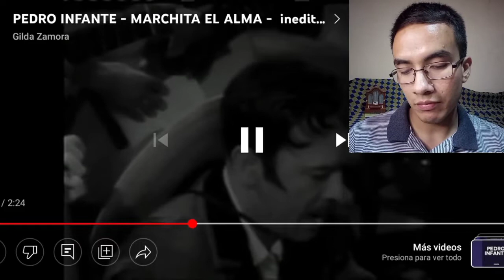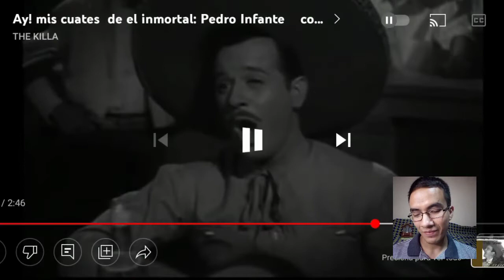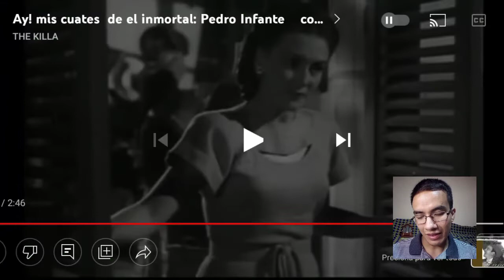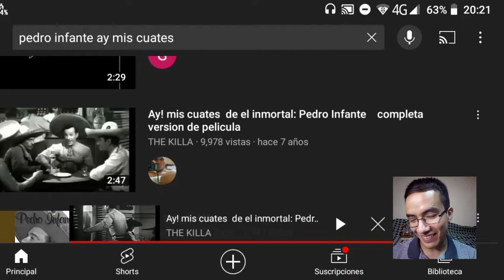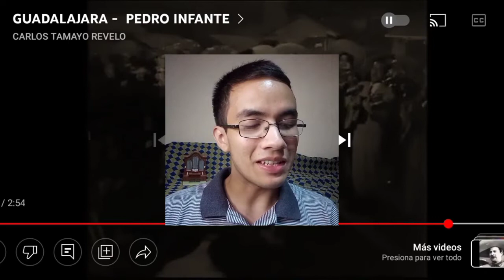Analizando los AGUDOS POTENTES sostenidos de Pedro Infante🤵🔥 (voz cubierta) | Reacción [notas altas]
¿Pedro Infante podía hacer NOTAS ALTAS?👀 hoy hacemos análisis de la voz de Pedro Infante y sus agudos POTENTES que son tan desconocidos por la gran mayoría, para conocer otra faceta suya. Analizando a Pedro Infante conoceremos se lo que era capaz.

Si te gustó el video te invito a dejar tu agradecimiento en el botón de las súper gracias♥️

0:00 ¿Pensabas que no hacía agudos potentes?
1:07 1er agudo "Marchita el alma"
2:20 2do agudo "Ay mis cuates"
5:26 3er agudo🔥 "Guadalajara"
8:08 Qué es la voz cubierta
8:42 ¿Deberías imitarlo?